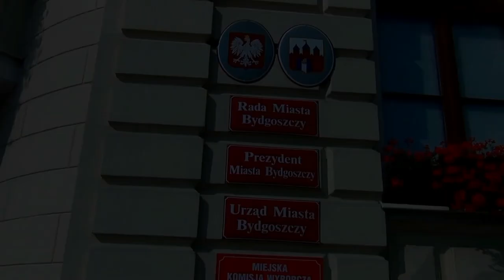Wybory2018: Flesz niedzielny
Wizyta premiera rządu, protesty pod Filharmonią Pomorską gdzie odbywała się konwencja PiS. Swoją aktywność w niedziele prowadzili również pozostali kandydaci na urząd prezydenta - urzędujący Rafał Bruski i Marcin Sypniewski. Podsumowując w skrócie, w niedzielę na trzy tygodnie przed wyborami w Bydgoszczy się działo. Przygotowaliśmy krótkie podsumowanie filmowe tego dnia.